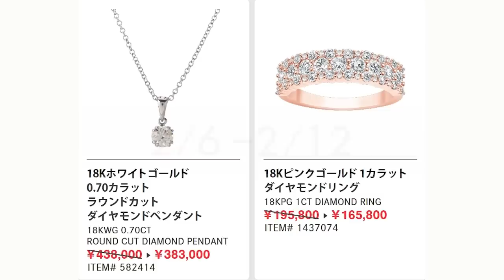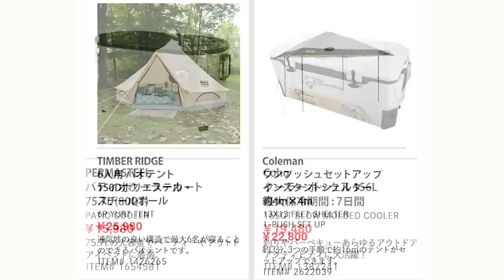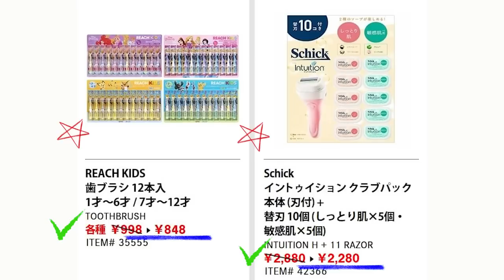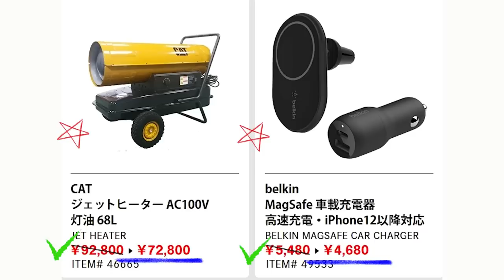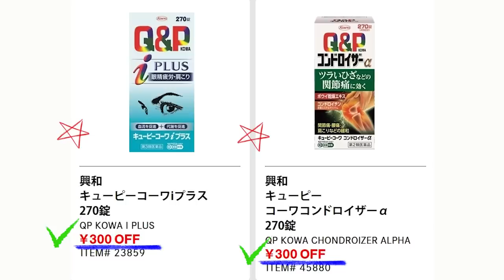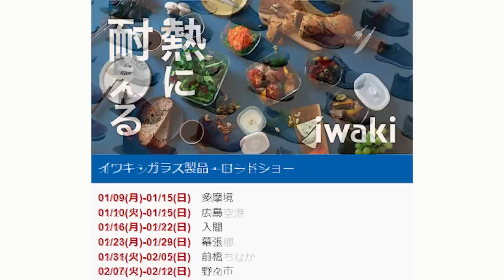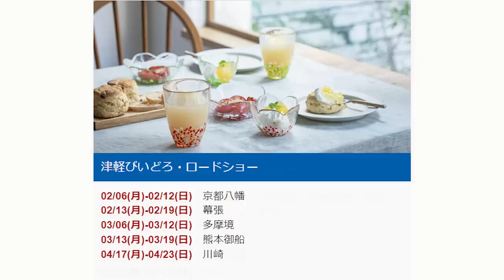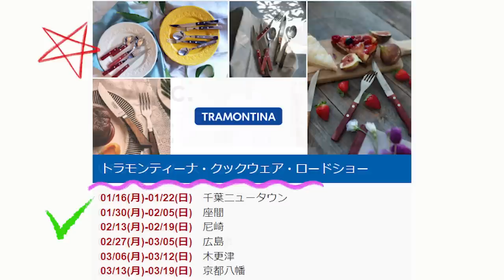【2023 02 06】コストコ magazine セール クーポン 最新 情報 【VALENTINE AT COSTCO】